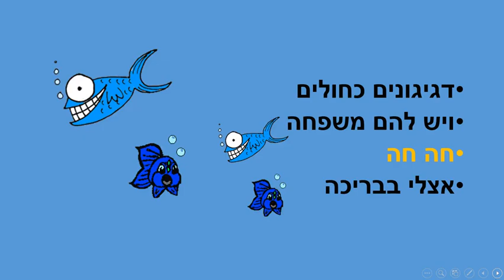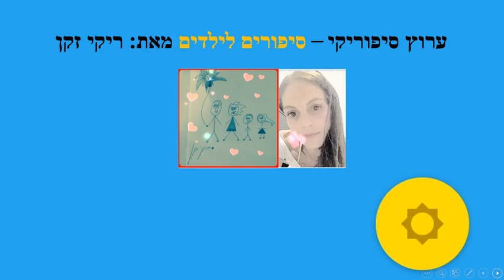מצחיק לחשוב - סיפור קיץ קצר לילדים כתבה: ריקי זקן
מצחיק לחשוב
סיפור קיץ לילדים